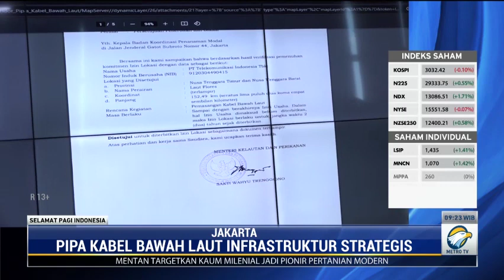Pemerintah Berencana Tata Pipa dan Kabel Bawah Laut yang Semrawut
Pemerintah melalui KKP berencana menata pipa dan kabel bawah laut yang saat ini masih tidak teratur. Semrawut pipa dan kabel bawah laut ini dinilai akan menghambat pemanfaatan ruang laut Indonesia.